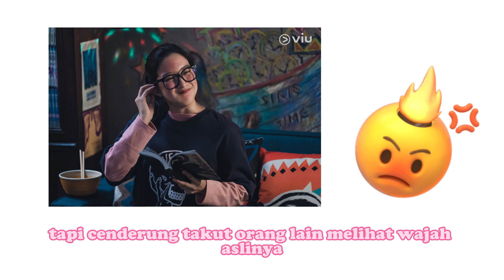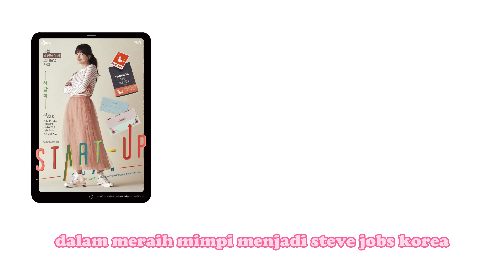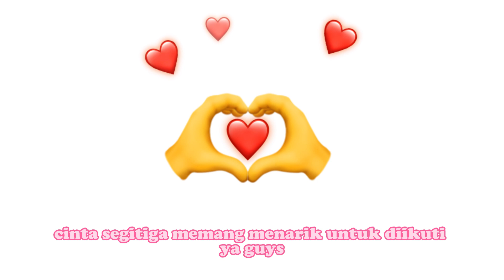Drakor Populer dengan Cinta Segitiga yang Bikin Baper, Ada yang 'Menyayat' Hati!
Ada banyak genre drama Korea yang diminati hingga meraih rating cukup tinggi.

Namun, sebagian besar drakor ber-genre romance paling difavoritkan. Apalagi jika kisahkan cinta segitiga yang berkesan dan membekas di hati. Salah satunya Boys Over Flowers yang populer di tahun 2009.

Selain itu, masih ada banyak drama ‘triangle love’ yang melejit, termasuk di Indonesia. Langsung ajaa tonton video ini sampai habis yaa.